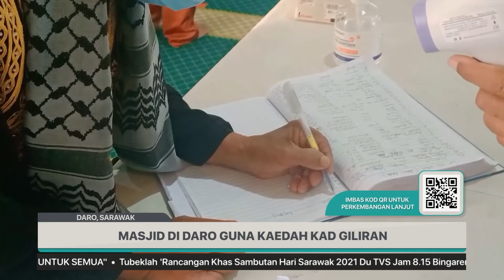MASJID DI DARO GUNA KAEDAH KAD GILIRAN